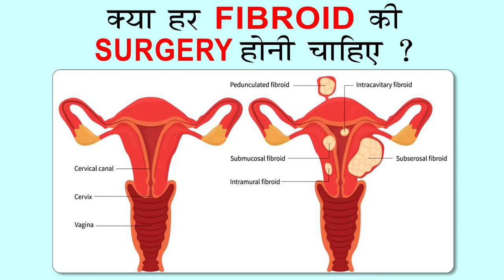क्या यूटेरिन फाईब्रॉइड की सर्जरी जरूरी है ? | Fibroid Surgery | fibroid removal Treatment in Hindi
Uterine fibroids are noncancerous growths of the uterus that often appear during childbearing years. Also called leiomyomas (lie-o-my-O-muhs) or myomas, uterine fibroids aren't associated with an increased risk of uterine cancer and almost never develop into cancer.

265, Lajpat Nagar, Guru Nanak Mission Chowk,

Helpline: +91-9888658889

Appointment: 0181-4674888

Fibroids range in size from seedlings, undetectable by the human eye, to bulky masses that can distort and enlarge the uterus. You can have a single fibroid or multiple ones. In extreme cases, multiple fibroids can expand the uterus so much that it reaches the rib cage and can add weight.

Many women have uterine fibroids sometime during their lives. But you might not know you have uterine fibroids because they often cause no symptoms. Your doctor may discover fibroids incidentally during a pelvic exam or prenatal ultrasound.

Symptoms
Many women who have fibroids don't have any symptoms. In those that do, symptoms can be influenced by the location, size and number of fibroids.

In women who have symptoms, the most common signs and symptoms of uterine fibroids include:

Heavy menstrual bleeding
Menstrual periods lasting more than a week
Pelvic pressure or pain
Frequent urination
Difficulty emptying the bladder
Constipation
Backache or leg pains
Rarely, a fibroid can cause acute pain when it outgrows its blood supply, and begins to die.

Fibroids are generally classified by their location. Intramural fibroids grow within the muscular uterine wall. Submucosal fibroids bulge into the uterine cavity. Subserosal fibroids project to the outside of the uterus.